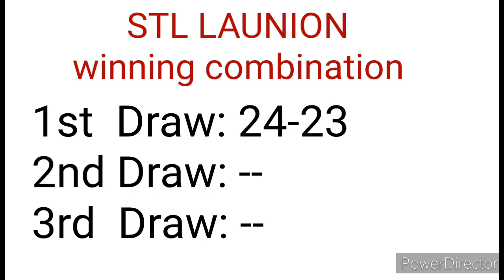STL LA UNION 1ST DRAW RESULT DECEMBER 17, 2022 10:30AM RESULT